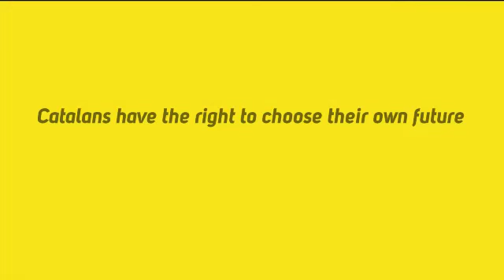Catalonia Cannot Be Silenced (2) Feb 2016 (360p)